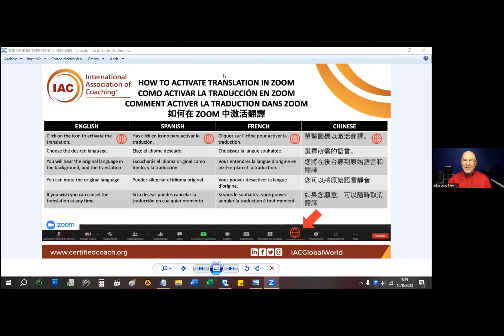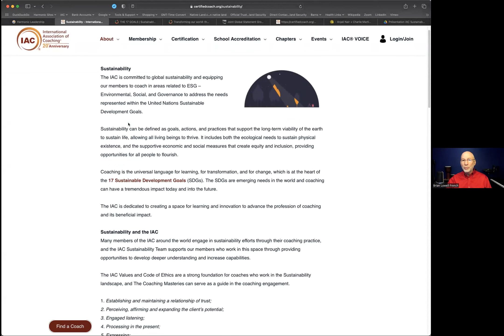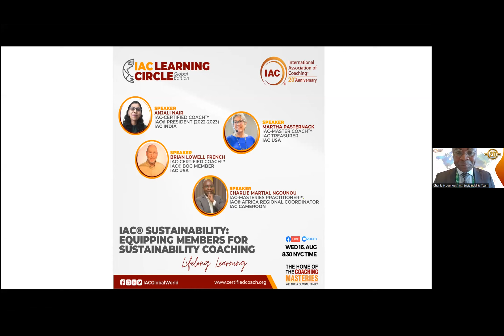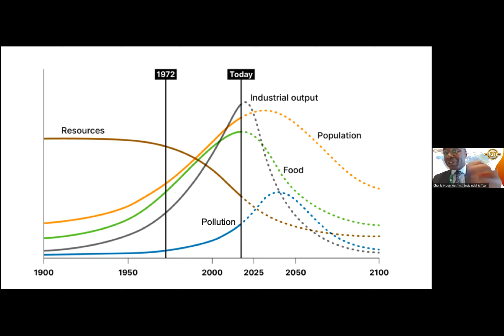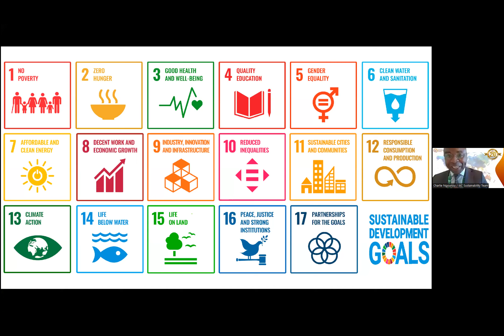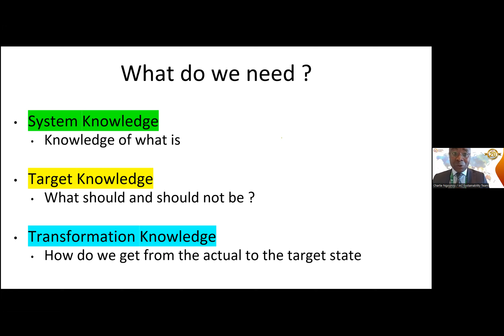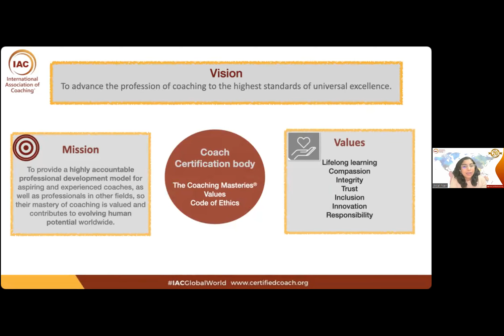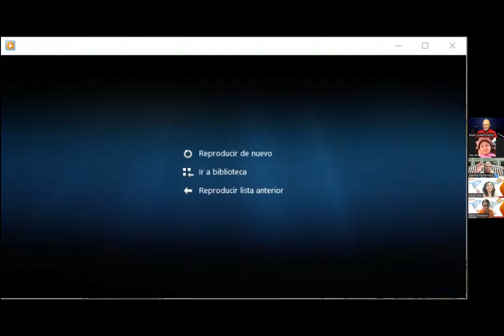[LC230816]IAC 可持續性：為永續發展裝備會員